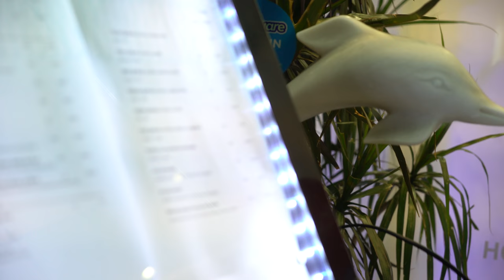Free Stock Footage